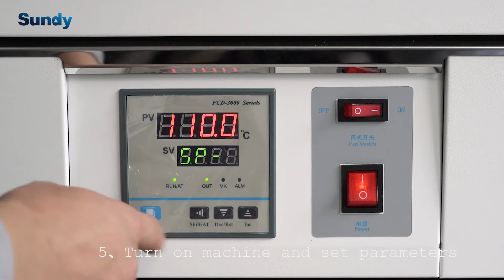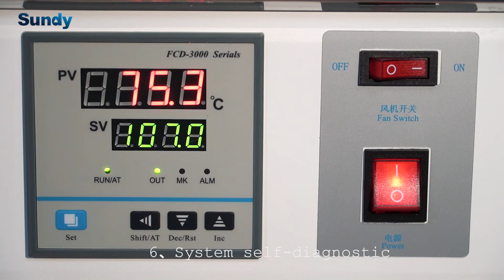Sundy SDDH306/313/323 Drying Oven Installation Guide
Coal/Cock test